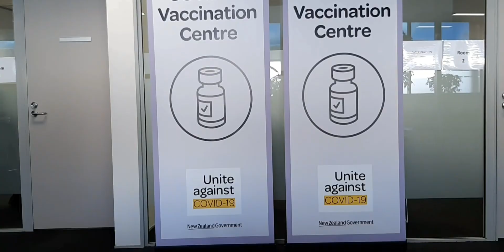My 2nd dose of Pfizer Vaccine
Hi guys. Yay i got my 2nd jab of Pfizer. Everything turned out good. Nothing to worry . And i feel safe now. But we still need to take care of ourselves. Ingat ingat din pag may time. Keep safe everyone. Thank you.for watching.